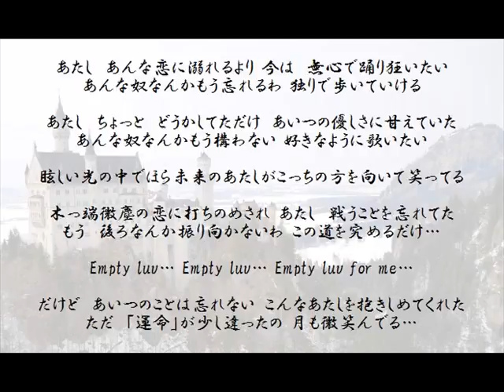Empti Luv -demo-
2016年二曲目。たくさん言葉が詰まった曲を作ってみたかった。それとAメロ＝サビを貫き通すというところがポイント。「あたし　戦うことを忘れてた」というところが気に入ってる♪